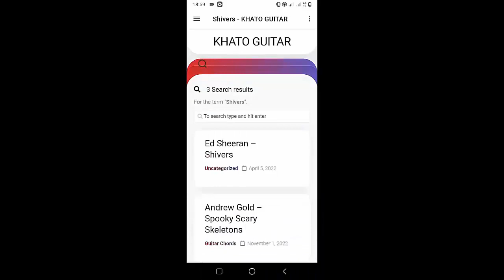Faouzia - Plastic Therapy | Guitar Tutorial